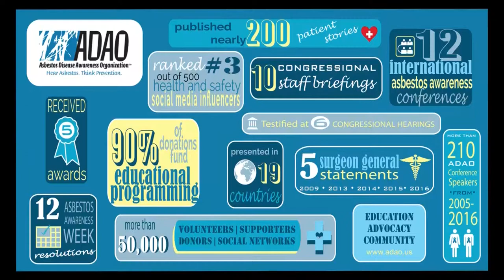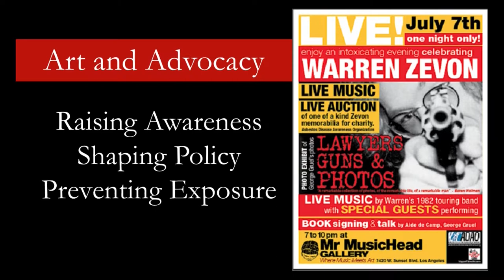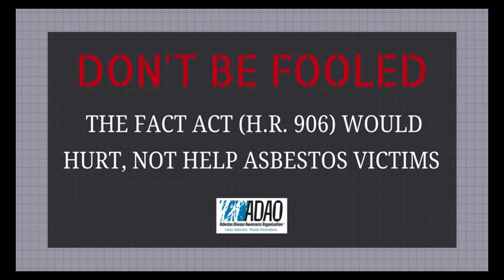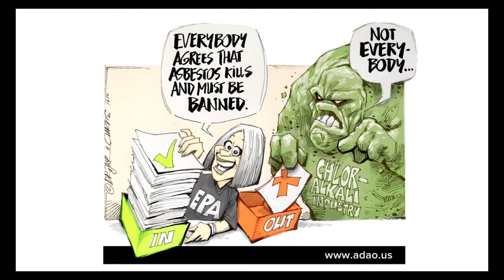Linda Reinstein, ADAO President/CEO, “Progress and Challenges in Changing Political Times”